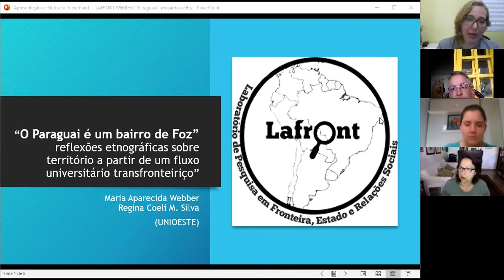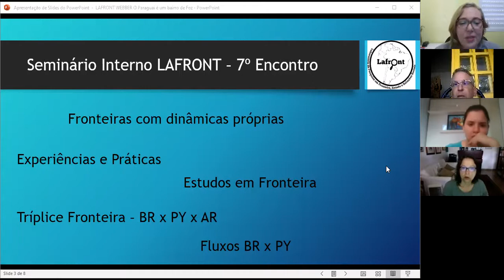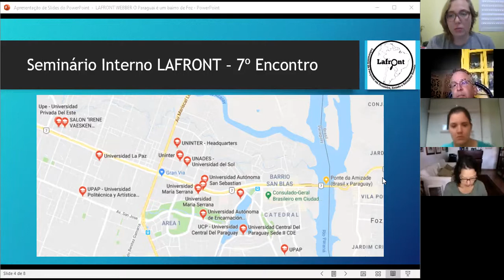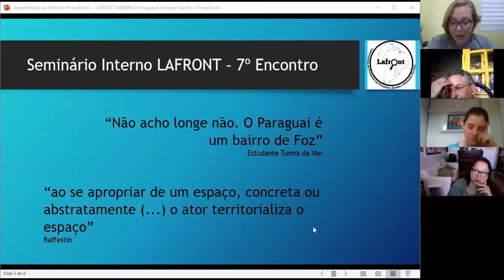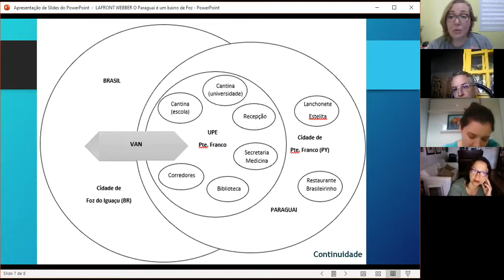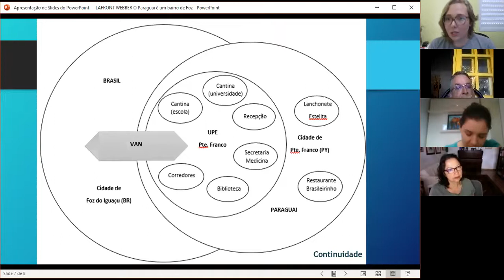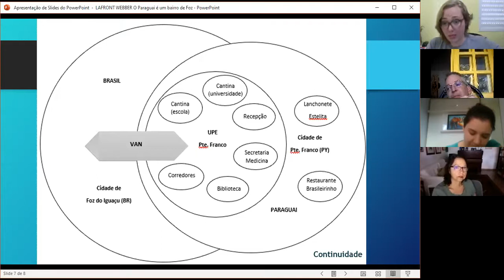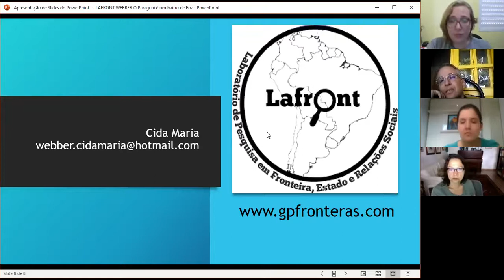Seminário Interno do LAFRONT: Sétimo Encontro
Discussão do texto "Paraguai é um bairro de Foz" com Maria Aparecida Webber (UNIOESTE).

O texto do seminário e outras publicações do laboratório podem ser visualizadas no site do LAFRONT